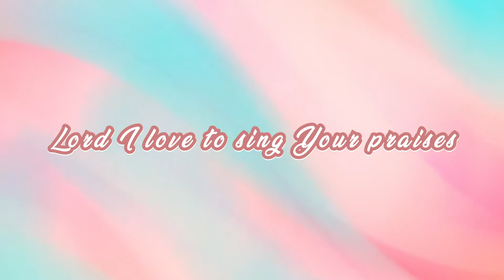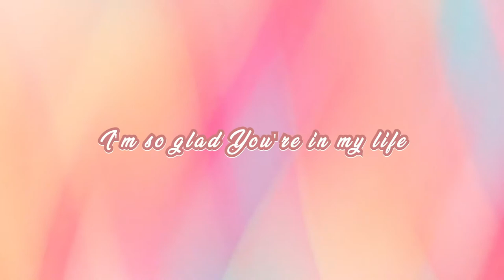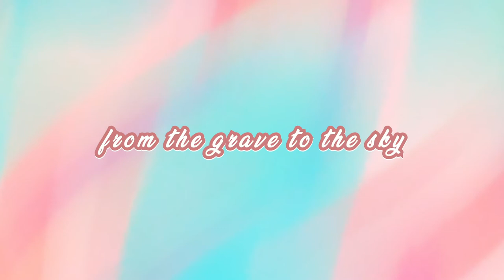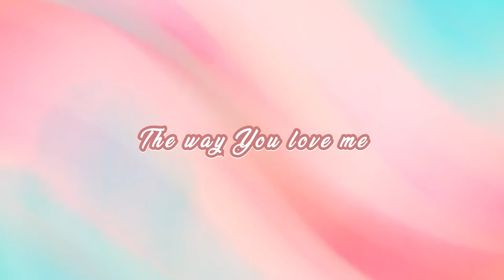Lord I Lift Your Name On High - Transformation Church (Lyric Video)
Feel free to use this video in your churches ✊

Lyric video of Lord I Lift Your Name On High by Transformation Church
Lyric video created by Jordan Sunnasy (IG: @i.am.jordo)